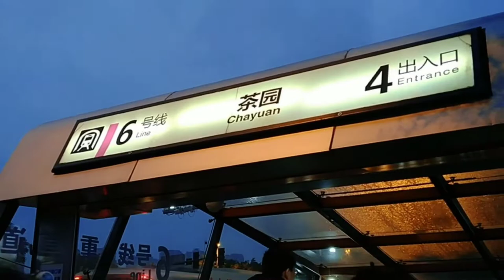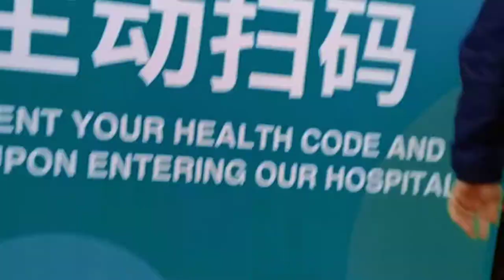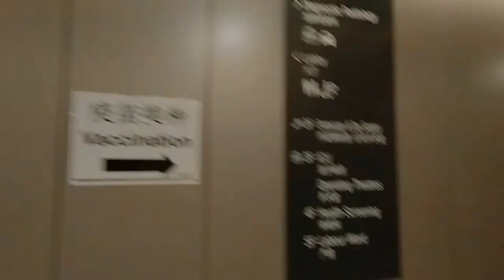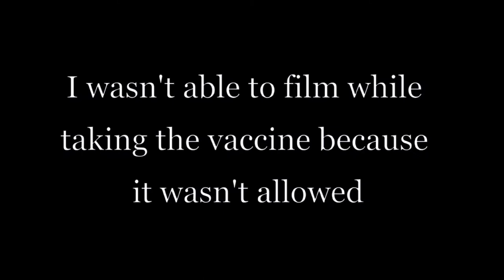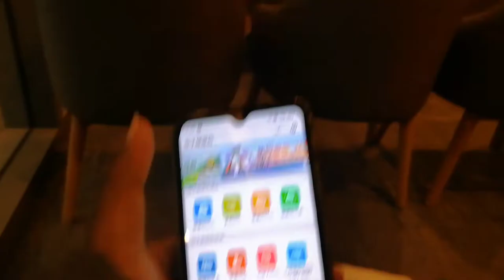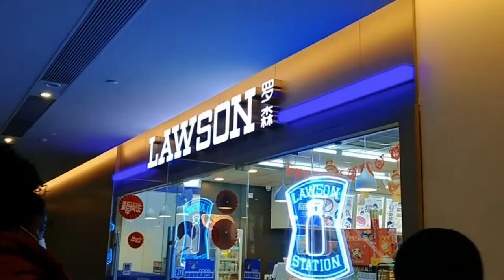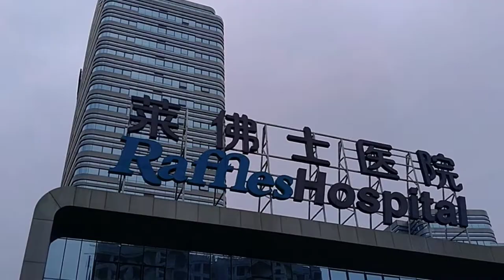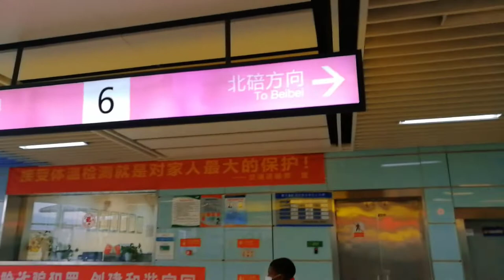Taking the COVID-19 VACCINE. IS IT SAFE? Living in China Vlog | Tracy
Hi Guys, welcome to another vlog of mine. Here, we took the third doze of the covid-19 vaccine (booster shot).